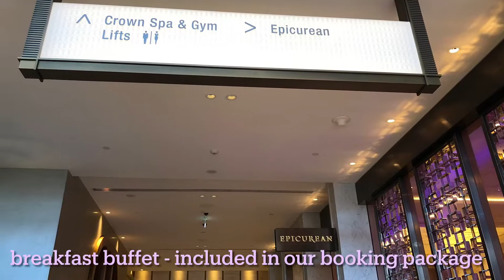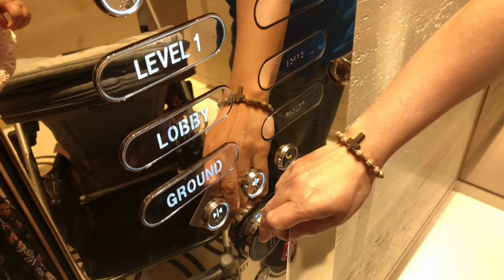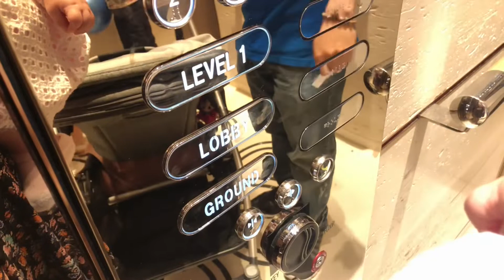Buffet Breakfast at Epicurean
Buffet Breakfast at Epicurean - included in the Crown Towers package booking

Hot drinks can be requested from the wait staff. All foods are yummy. Eat all you can. 😋

It opens at 6:30AM and closes at 10:30AM.

It is advisable to have your breakfast very early as the queue is very long at around 8:00-9:30AM.